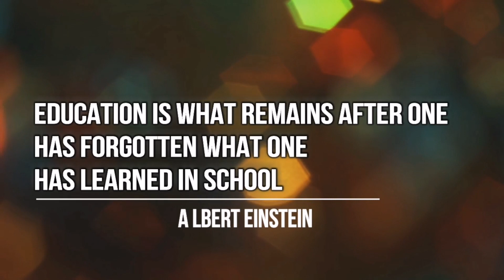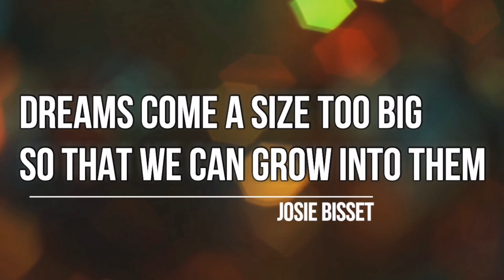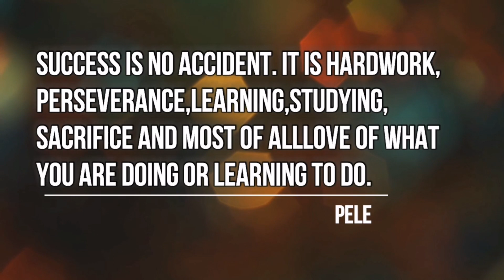SCHOOL QUOTES | 12 INSPIRATIONAL SCHOOL QUOTES